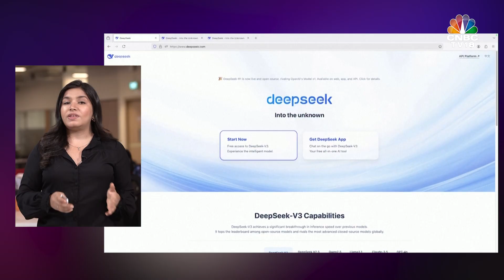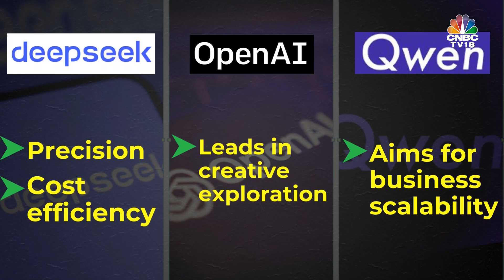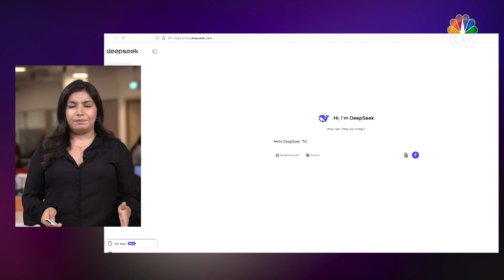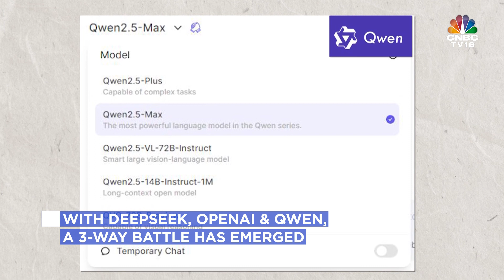Alibaba Unveils Qwen 2.5: A DeepSeek Rival? | N18V | CNBC TV18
AI race heats up: Alibaba dropped Qwen 2.5 Max days after Deepseek’s big breakthrough. Rachna Dhanrajani breaks it down

n18oc_business